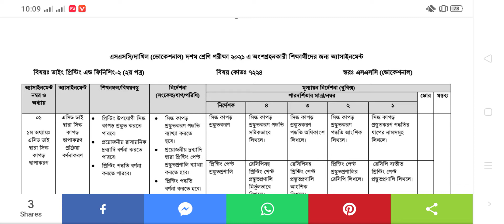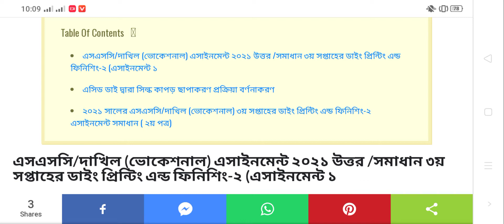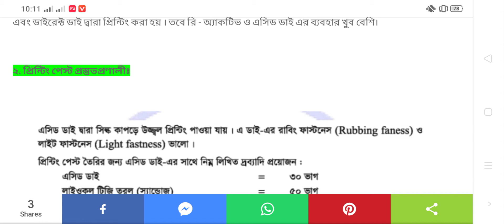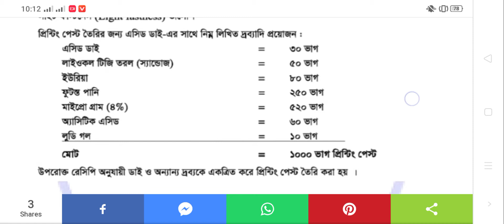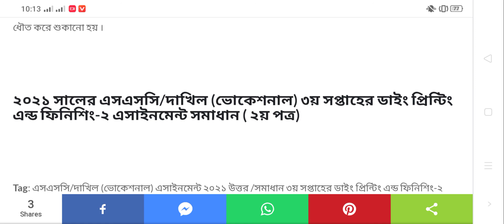এসএসসি ভোকেশনাল ডাইং প্রিন্টিং এন্ড ফিনিশিং -২ এসাইনমেন্ট সমাধান | ৩য় সপ্তাহের ডাইং প্রিন্টিং-২ Pdf